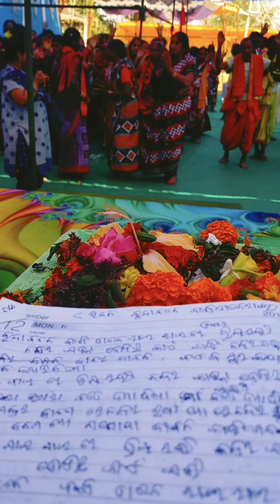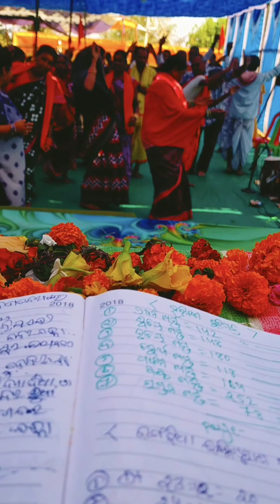Nandar Kanha Sambalpuri Bhajan song !! Sambalpuri parayanam Song 2023 || Harihara padhee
AT= Dhamanasar
singer _HARIHARA padhee

sundara kanda !! singer- Harihar Padhi !!part -01 !!con.no -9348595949
MS STUDIO

ଏମିତି ନୁଆଁ ନୁଆଁ ପାରାୟଣ, ଓ ସାଂସ୍କୃତିକ ଭିଡିଓ ନିତି ଦେଖିବା ପାଇଁ ଆମ ଚ୍ୟାନେଲ କୁ ସବସ୍କ୍ରାଇବ କରି ଆମ ପରିବାରର ସଦସ୍ୟ ହୋଇଯାଆନ୍ତୁ । ଆଉ ପାଖରେ ଥିବା ଘଣ୍ଟି ଚିହ୍ନକୁ ଦବାଇ ଦିଅନ୍ତୁ ।
ଆଉ ଭିଡିଓ ଭଲ ଲାଗିଲେ ଭିଡ଼ିଓ କୁ ଲାଇକ୍ ଏବଂ ସେୟାର କରନ୍ତୁ ।
                        ||   ଧନ୍ୟବାଦ    ||

***ANTI-PIRACY WARNING***
This content is Copyright to Harihara padhee YouTube Channel.any unauthorized reproduction, redistribution or re-uplode is strictly prohibited of this meterial.Legal action will be taken against those who violate the copyright of the following material presented

odia parayanam, odia Parayana Bhajan video, odia bhajan song, Harihara Bhajan, sambalpuri Song bhajan, odia song2021

parayanam video
parayana
odia parayana Bhajan,sambalpuri Bhajan parayanam,odia parayanam videos,harihara padhi,harihara padhee,odia sundarakanda 2021,Ajit das,parayanam ramakanta panda,harihara Parayanam bhajan

Harihara padhee parayana,Parayana program,New Parayanam video 2022,parayanam odia

pinku bedbak
sundarakanda
sundarakanda odia
sundara kanda
ahare mor bapa dhana odia bhajan
gagan mishra ramayana parayanam
harihara padhi sundarakanda
parayana bhajan
parayanam
sunderkand odia

odia parayanam
sundarakanda in odia
sundarakanda odia
bhajan
dhula makho makho re
hati jhulai re disai kede sundara
jhitipiti padile kan hua
parayana
pinku bedbak
sundar kand
sundarakanda

sundara kandam
sundarakanda
odia parayanam
parayanam
sundarakanda odia
harihara padhi
aji sunya hela tora
odia sundarakanda
parayana bhajan
parayanam odia
odia ramayana
parayanam bhajan
parayanam

sundarakanda
hati jhulai re
parayanam bhajan
ahe nila saila oriya bhajan
chand new comedy
chaturbhuja jagannath odia bhajan
ghana kalia baraja dhulia
gopapura chhadi kanhu sambalpuri
hai krushna hai krushna boli jau mor jibaba
hari shankar mandir
hari shankar nursing nath
harihara
hati jhulai re bhajan
odia bhajan sambalpuri
odia sundarakanda